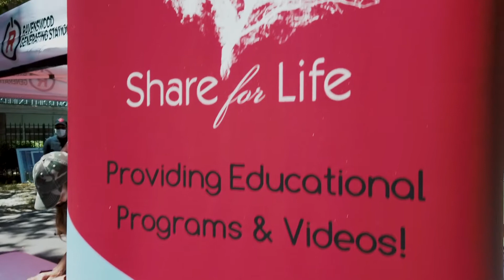Share for Life at Queensbridge